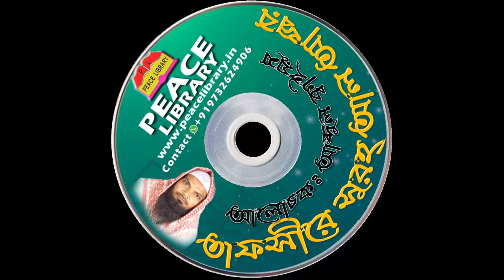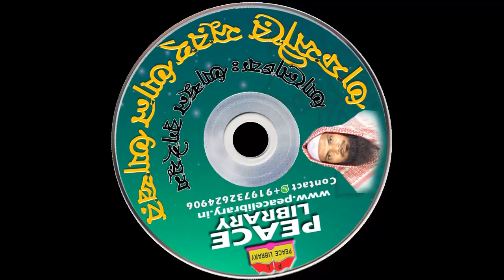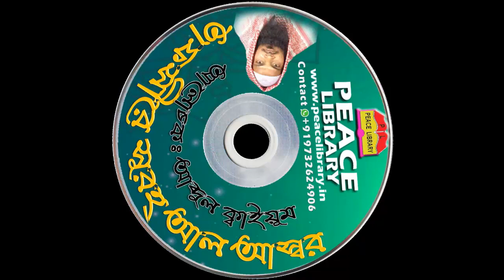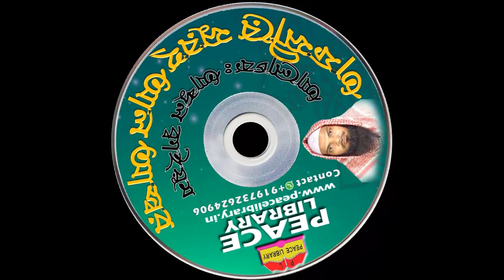PL Abdul Qaiyum তাফসীরে সূরহ্ আল আস্বর.... আলোচক আব্দুল ক্বাইয়ূম Tafsir Surah Asar